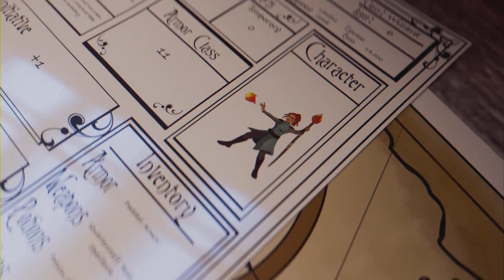I feel like I'm being Watched: Atlas Fallen - Ep 6 (Full Game)